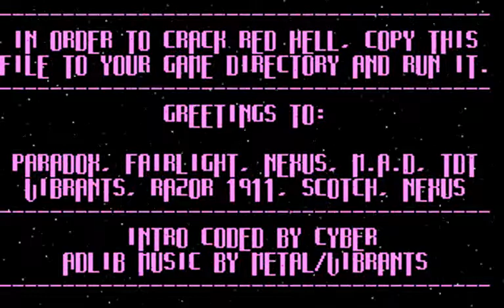Hybrid - hyb402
Hybrid DOS cracktro from 1994